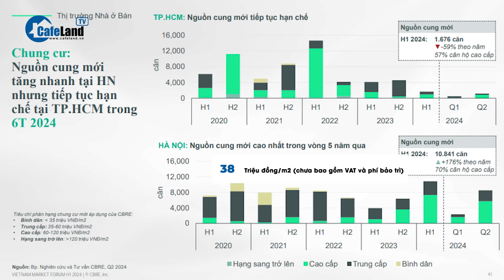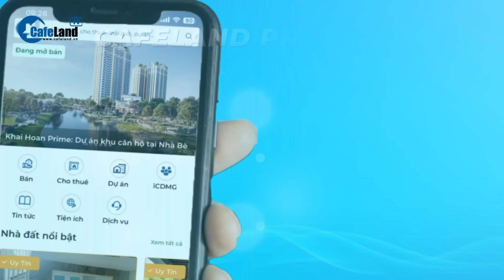ĐIỀU KHÔNG THỂ NGỜ đang xảy ra với thị trường căn hộ | CafeLand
"Bản thân chúng tôi làm nghề 15 năm vẫn không thể ngờ ngờ giá chung cư ngoại thành lên 60 - 70 triệu đồng/m2"
Chia sẻ trên của ông Nguyễn Quốc Khánh, phó chủ tịch Hội Môi giới bất động sản Việt Nam tại một diễn đàn bất động sản mới đây đang nhận được sự quan tâm từ cộng đồng môi giới bất động sản.
Tuy nhiên, thống kê mới nhất của các đơn vị nghiên cứu thị trường cho thấy, điều được xem là bất ngờ lại đang diễn ra, thậm chí giá căn hộ chung cư tại hai thành phố lớn là TP.HCM và Hà Nội đã và đang và được dự báo sẽ tiếp tục tăng trong thời gian tới.